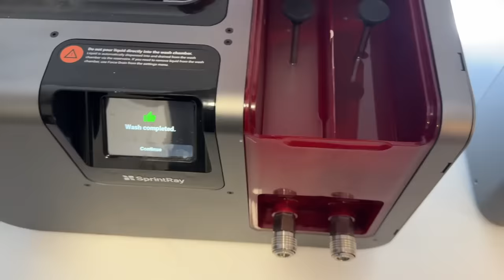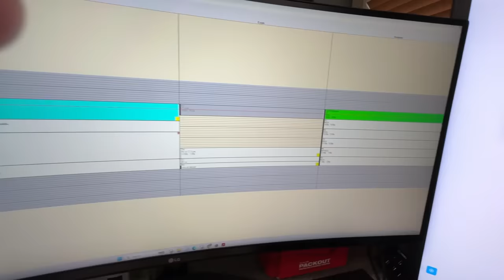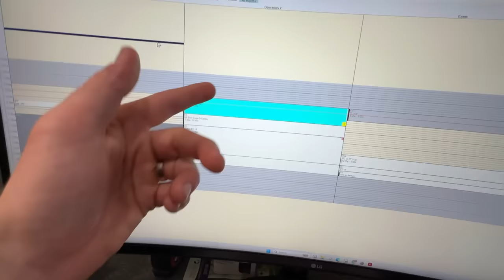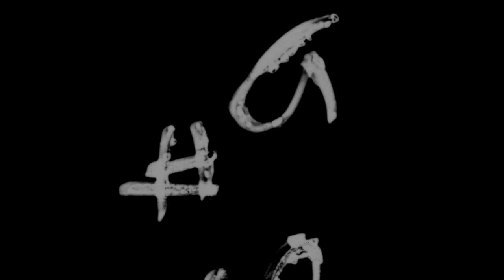Dentist & Youtube - A Day In The Life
A lot a bit of behind the scenes of my daily grind. Hope y'all enjoy and see you tomorrow!

Alpha Brain

Weight Vest